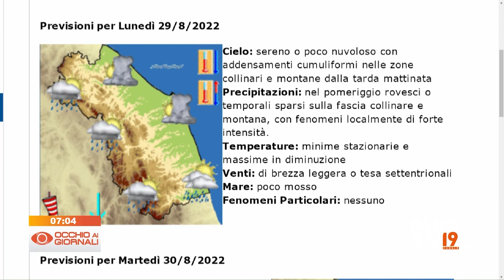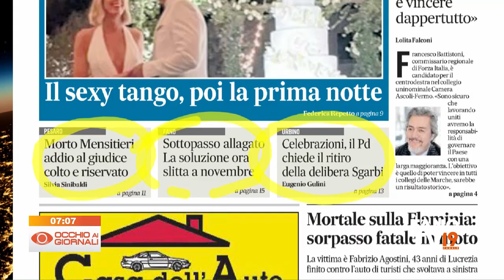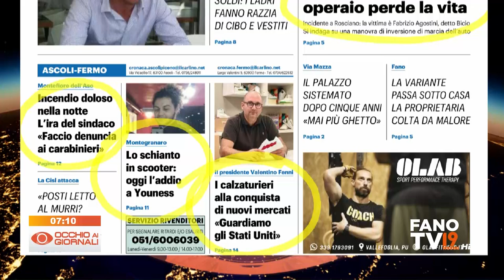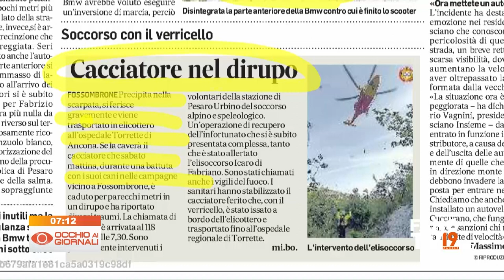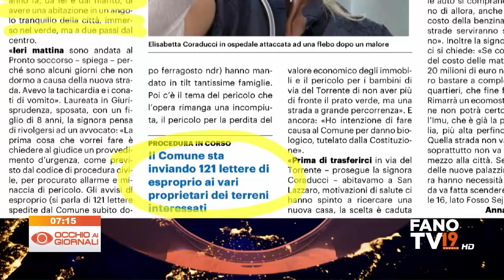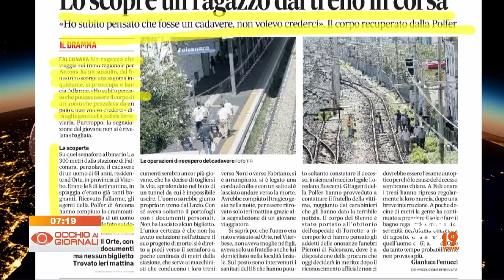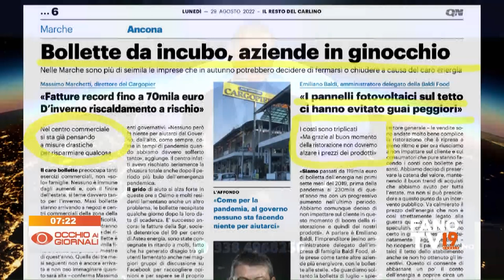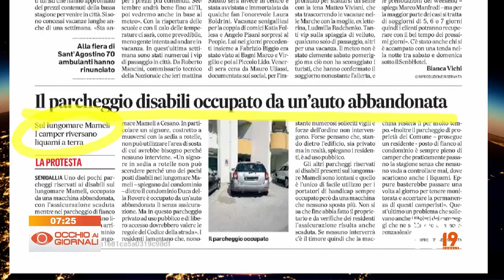Occhio ai Giornali 29 agosto 2022